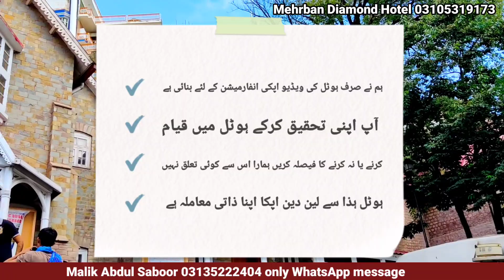Murree Mall road hotels | cheapest hotel in murree | Hotel rent murree | مری مال روڈ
Murree Mall road economical hotels  cheapest hotel in murree  Hotel rent murree
 مری مال روڈ کا سستا مگر تمام سہولیات سے آراستہ وی آئی پی ہوٹل
Hill station murree is one of most beautiful places in Pakistan. Tourists through out Pakistan as well as from all over the world love to visit here in murree. This area is accessable through the year even in snofall Murree is open for tourists.
From last some years tourists complain about the behavior of local people with them .
For this reason not people avoid to stay or visit in murree .
A big decrease in tourists last 2 to 3 years .
Now people ask me lot of questions regarding hotels in murree
Whish is best hotel in murree
Which is save and neat and clean hotel in murree.
Most economical hotels in murree
Cheapest hotel in murree
Hotel rent in murree
Room rent in murree 2021
Mall road murree hotels
Answers of all above questions in this video
Complete information and details given below